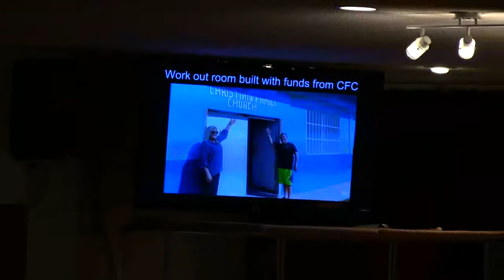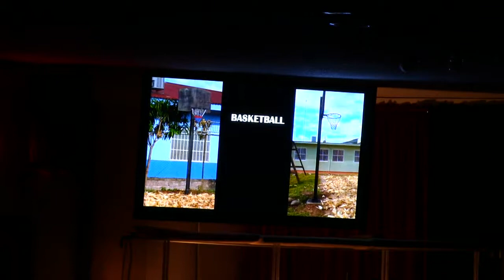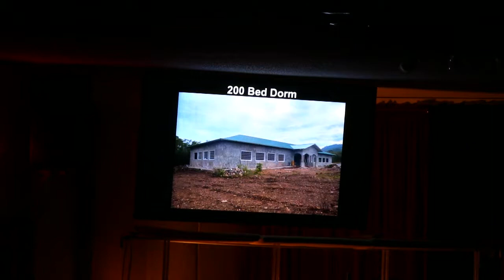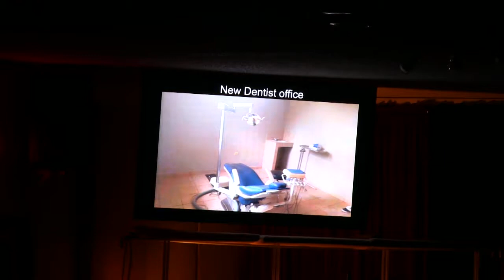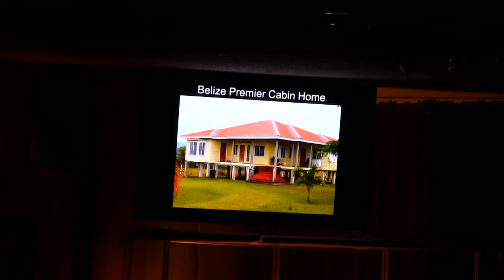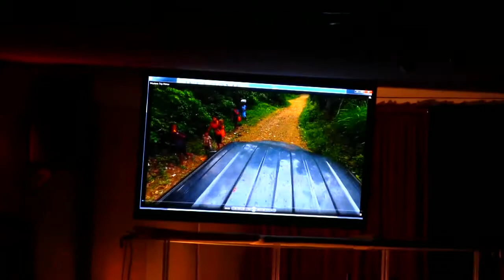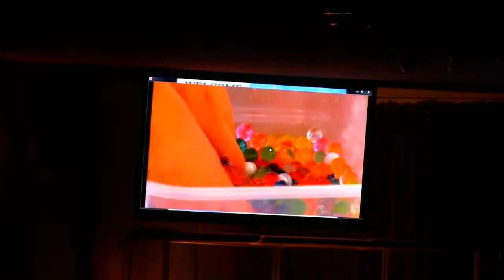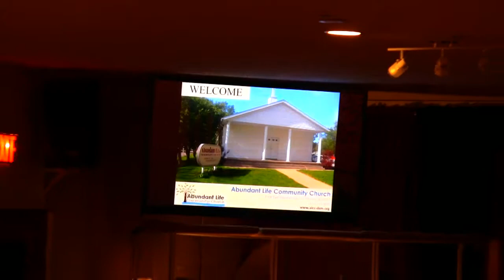ALCC w/ IMI Ministries Special Service